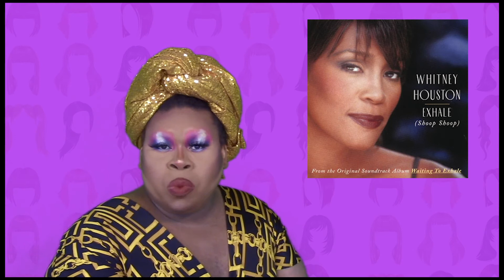Wig Moods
Get down with you favorite, Icon Ebony-Fierce, as they go through some of their favorite Wigs as a personal mood.  What are some of your favorite wig moods?